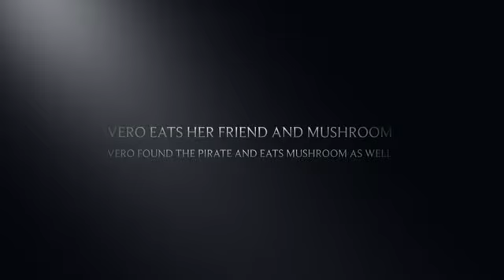ALEX FORCEN Vero Adventure